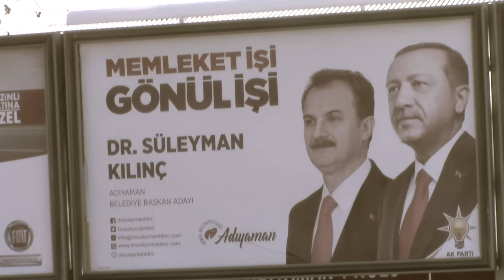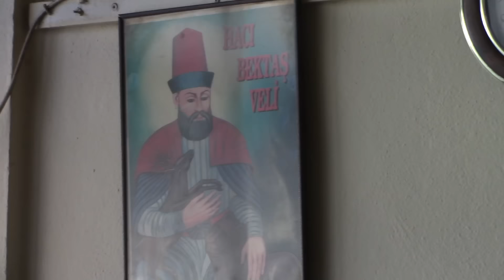Adıyaman'da Saadet Partisi sürprizi olabilir mi?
Medyascope.tv

4 Mart 2019

4.Bu link sizi profil sayfasına götürecek. Bu bölümü doldurduktan sonra tekrar sekmesine tıkladığınızda aylık desteğinizi belirleyip, kredi kartı bilgilerinizi girerek Medyascope.tv’ye istediğiniz süre boyunca destek olabilirsiniz.